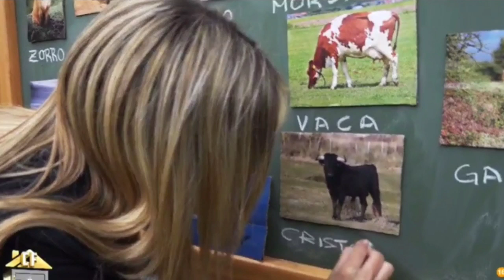Oriana y Fani DISCUTEN. LA CASA FUERTE 🏠😱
GOT TALENT, GH VIP, SUPERVIVIENTES, LA ISLA, EL HORMIGUERO, LA CASA FUERTE

Gracias